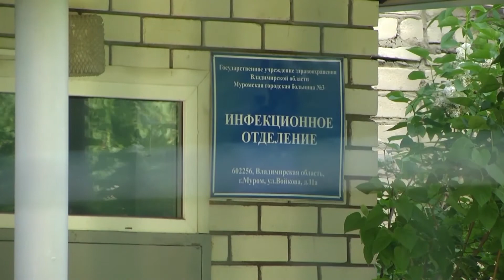Статистика по коронавирусу на 10 08